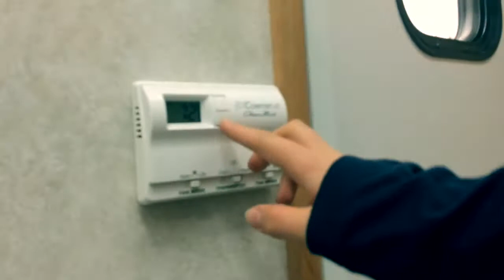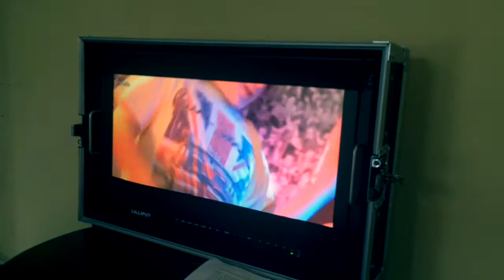Episode 65: Movie Star!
How Armen works at the movie industry in Vancouver and Mom was hoping for a big $$$